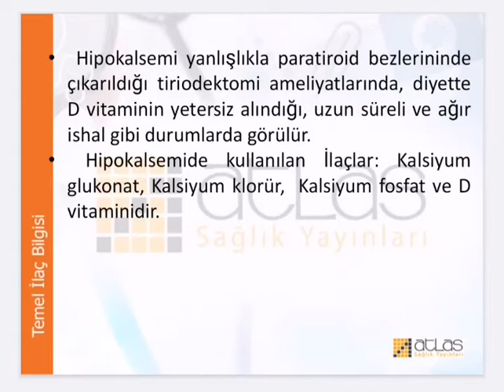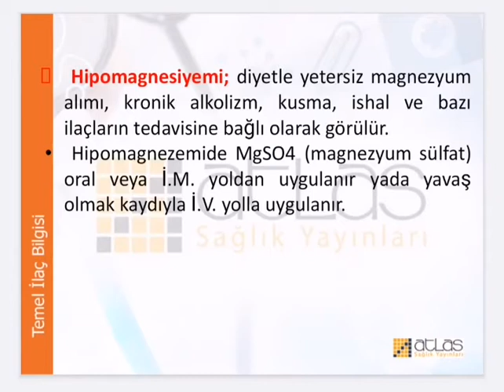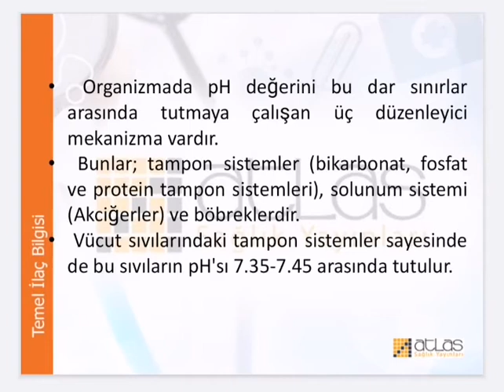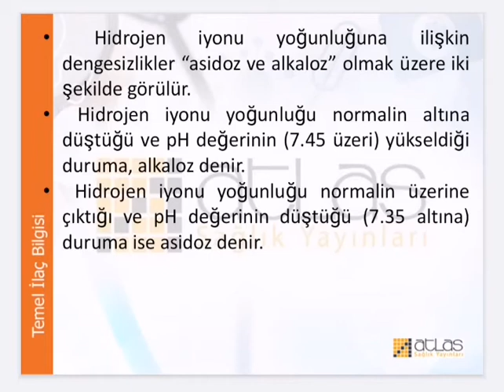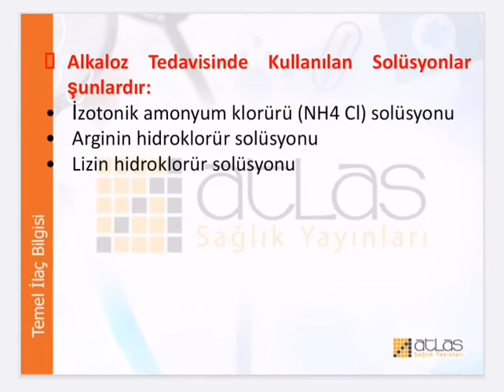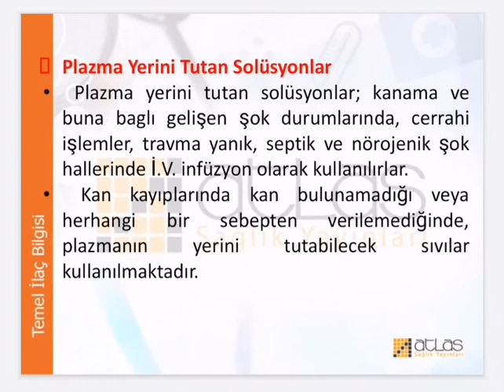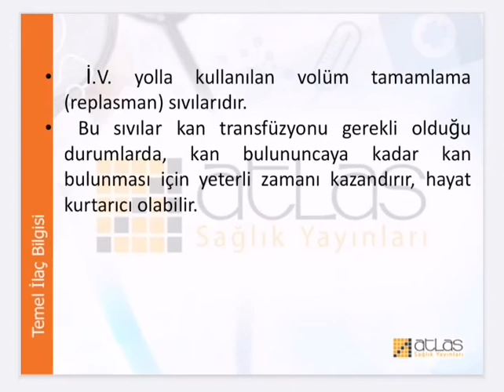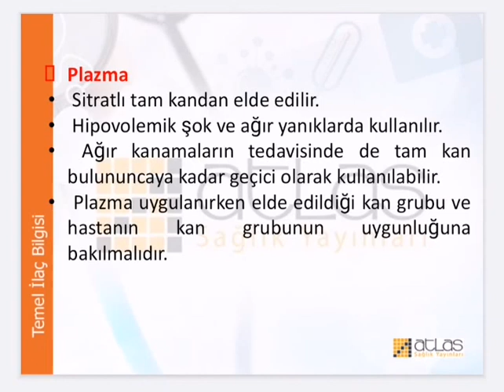11.sınıflar Temel ilaç bilgisi dersi 12.ders videosu